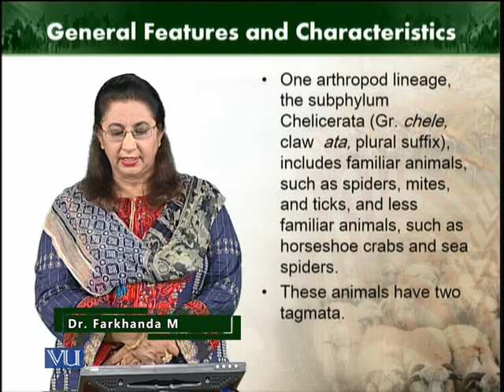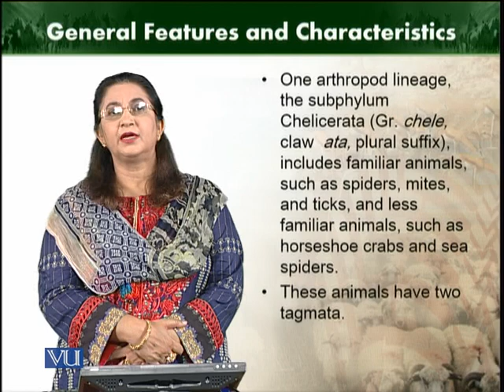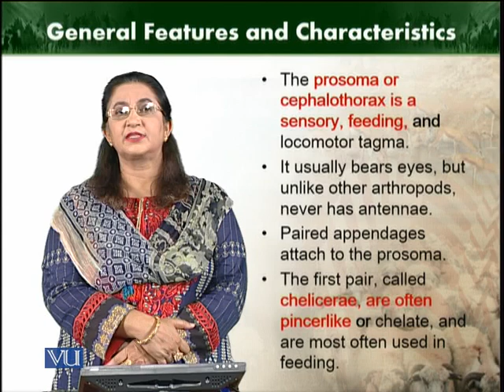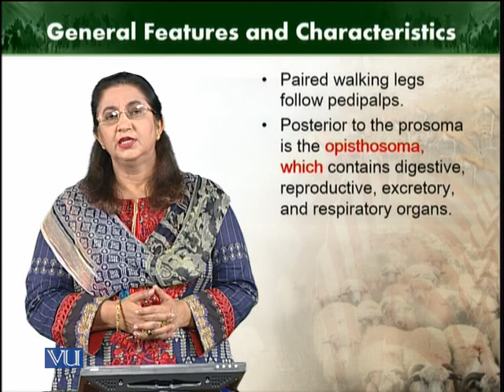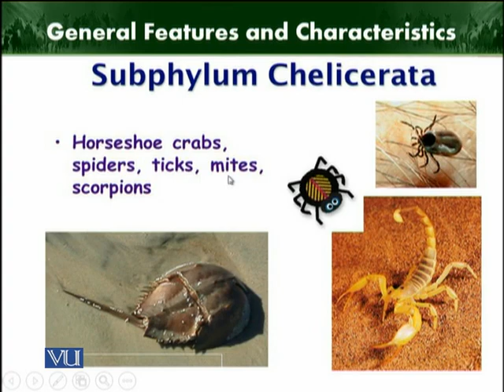Subphylum trilobitomorpha| Animal Diversity Invertebrates | ZOO512T_Topic131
Topic131: Subphylum trilobitomorpha
by Dr. Farkhanda Manzoor